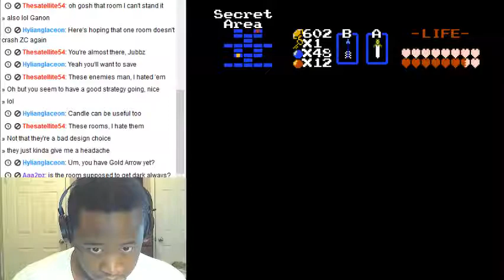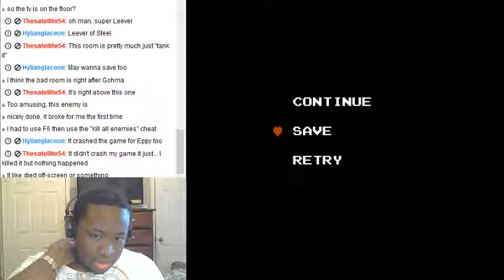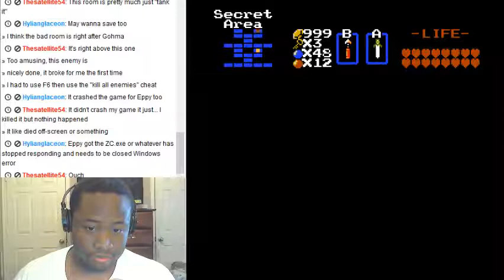Zelda Conquest Part 4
Let's tackle the bonus dungeon, then the last level!